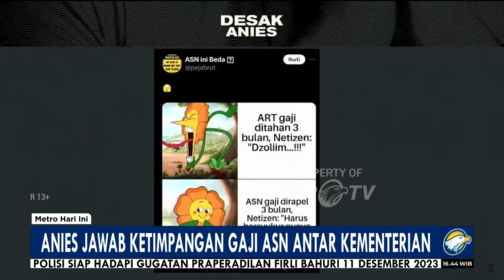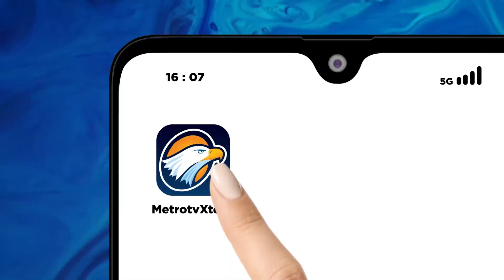Mendesak Anies Soal Ketimpangan Gaji ASN Antar Kementerian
MetroTV,
Dalam acara Desak Anies di Lampung, Anies juga menjawab soal ketimpangan gaji ASN antar Kementerian.  Anies menilai perlunya penyetaraan tunjangan kinerja antar kementerian, dengan didasarkan pada ukuran kinerja.